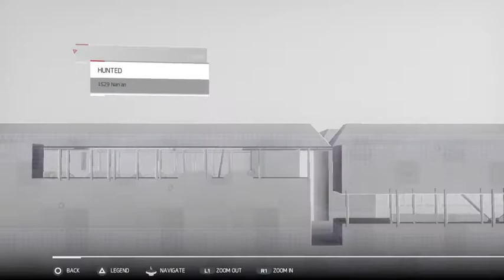Assassins Creed Chronicles: China Gameplay Walkthrough Part 18- Zhang Yong's Ambush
Stay Awesome!